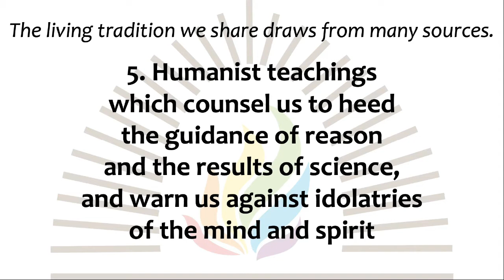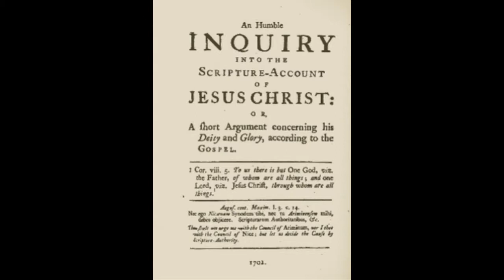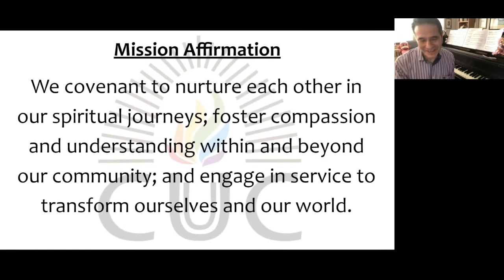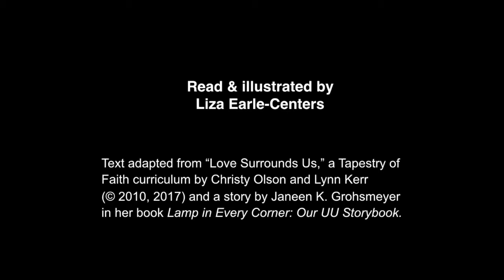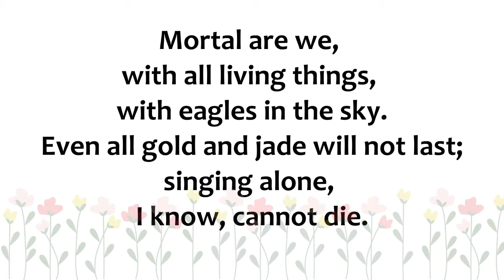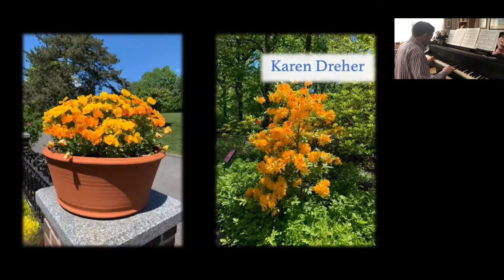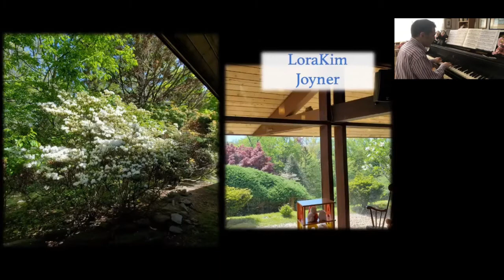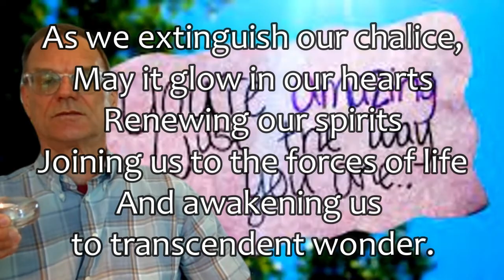CUUC Virtual Worship 5/23/21: "Flowers!"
Sun May 23, 2021 10:00am EST~ “Flowers!”

Our annual flower celebration service.